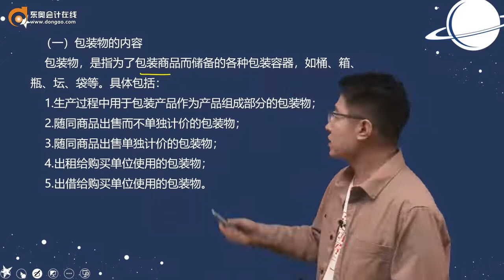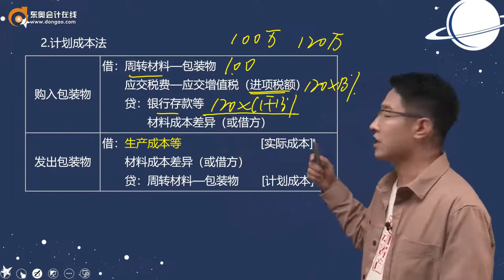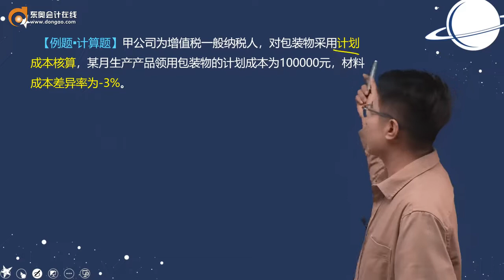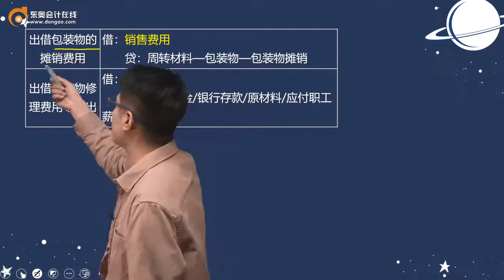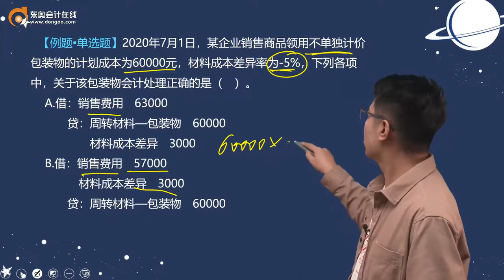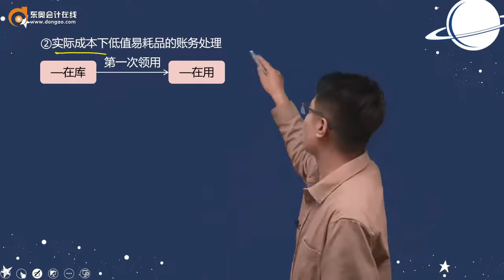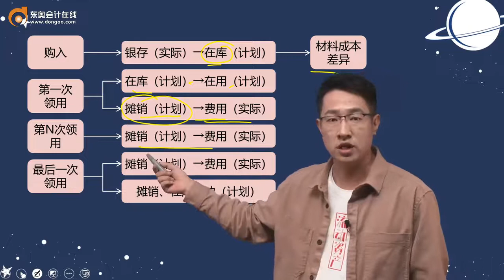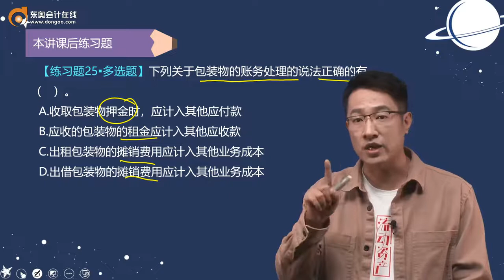2022 初级会计师 初级会计实务 王成瑶 新教材基础班第42讲 存货（5）